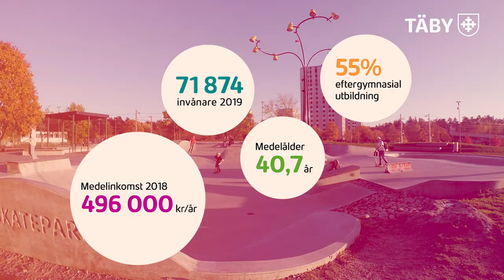Business arena 2020